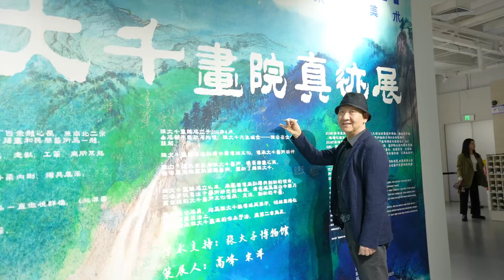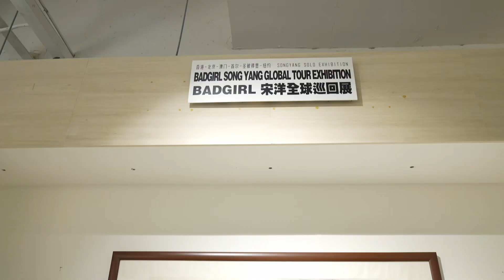广州宋洋美术馆·K11艺术中心盛大开幕！The K11 branch of Song Yang Art Museum in Guangzhou was opened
宋洋美术馆广州 开馆展登陆广州K11LED广告：《张大千画院真迹展》暨广州宋洋美术馆开幕仪式在广州市k11购物艺术中心成功举行，展期2023/12/2-2024/3/2。
展览由宋洋美术馆、张大千画院联合主办，张大千博物馆学术支持。广州宋洋美术馆落地广州地标，近一千平集艺术展览，文化教育，品牌联名等于一身的新型美术馆，是艺术界重磅消息。

广州宋洋美术馆 Opening Exhibition of Song Yang Art Museum in Guangzhou: "Zhang Daqian Painting Institute's Authentic Works Exhibition" and the Opening Ceremony of Guangzhou Song Yang Art Museum were successfully held at Guangzhou K11 Art Mall, the exhibition period is from 2023/12/2 to 2024/3/2.
Guangzhou Songyang Art Museum landed in the landmark of Guangzhou, a new art museum with nearly 1,000 square meters of art exhibitions, culture and education, and brand co-branding, which is a blockbuster news in the art world.